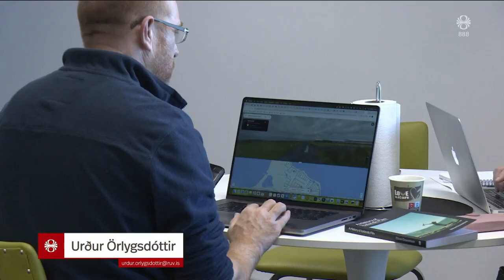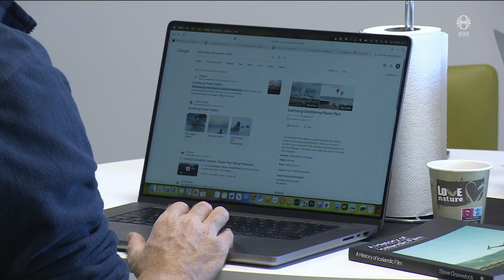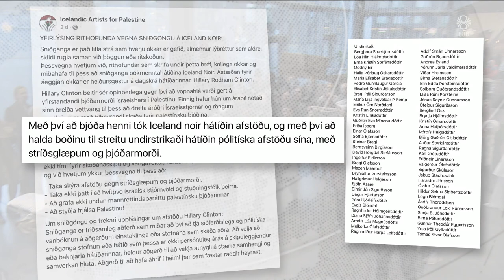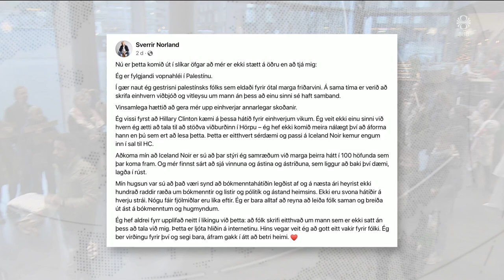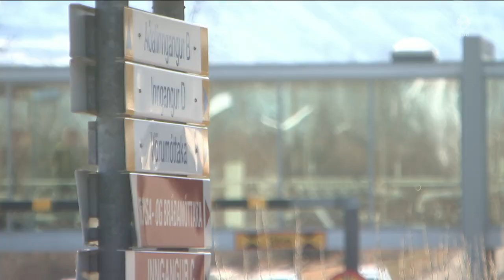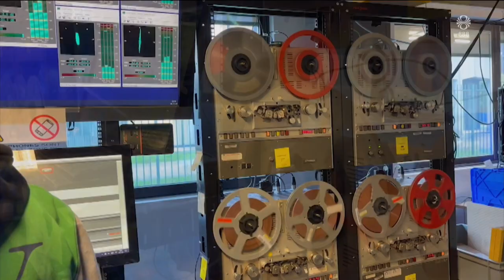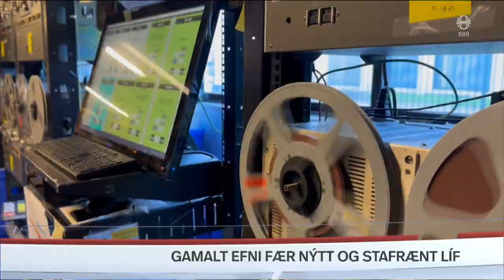Fréttir - 19. nóv 2023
Fréttir RÚV frá 19. nóvember 2023 - Efnisyfirlit:
00:01:37 Áfram líkur á eldgosi
00:04:06 Viðtal: Sigvaldi Arnar Lárusson
00:06:03 Samkoma í Keflavíkurkirkju
00:07:07 Fjölmiðlamiðstöð opnuð
00:09:35 Veikburða fyrirburar fluttir til Egyptalands
00:11:41 Mótmæltu þátttöku Clinton
00:14:07 Sjúkraflug og fólk í yfirþyngd
00:16:02 Maíspokar og ruslapokar
00:18:13 RÚV safn gert stafrænt í Brussel